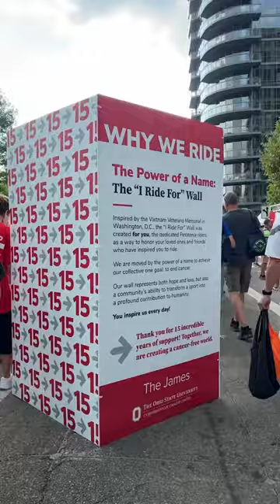One ride closer to a cancer-free world as we cheered on Team Buckeye in this year’s Pelotonia! 🚲💚